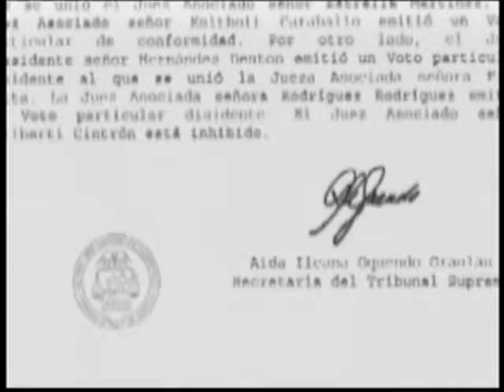Maestros TS NOTICENTRO 11PM 2014 01 27 0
Supremo reitera paralización de reforma de Retiro de Maestros